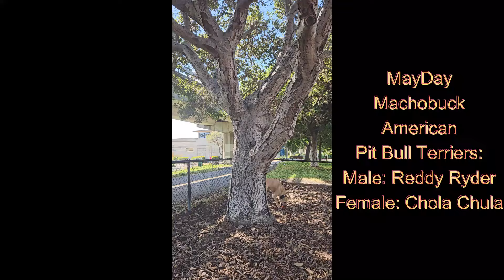Super Surfin Pure Pit Bulls in Action! Game Drive Spirit. MayDay Machobuck APBT's :)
These modern day APBT Puro Pit Bulls do it all! They are the ultimate athletes on planet earth.

A lion will quit.

These dogs don’t stop. Look at the force, speed, and agility of these animals. Look at the eyes, cause the eyes never lie.

It’s our turn to be Game for them.

All Amor for the American Pit Bull Terrier everywhere around the world!

I am a Marine Corps combat veteran blessed by Pit Bulls since 1994.